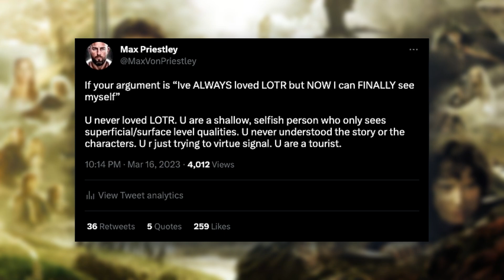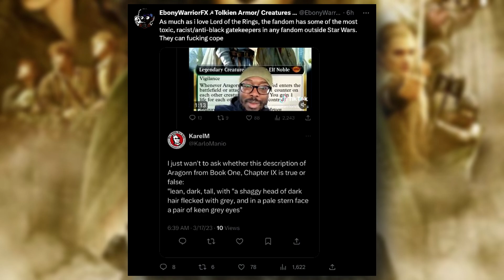Race Swapped Aragorn: Disingenuous Arguments and Rage Baiting a Fanbase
Wizards of the Coast has revealed that their upcoming The Lord of the Rings: Tales of Middle-earth set for Magic: The Gathering will depict Aragorn as a black man, and the internet has responded with their opinions. In this video, I talk about the disingenuous arguments and rage baiting that occur within the fanbase.